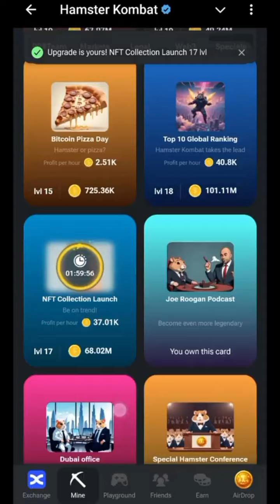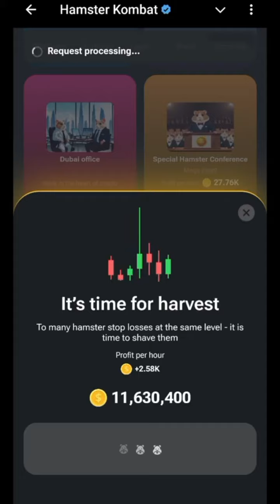Hamster Combat Daily Cipher | Hamster Combat Daily Code | August, 2024